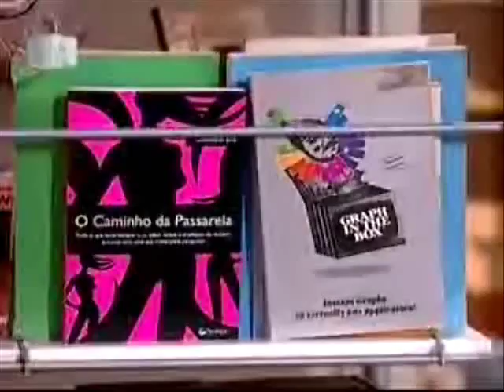31082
15 Minutos - Marcelo Adnet